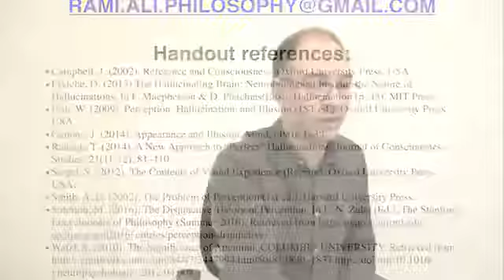APA Eastern 2018 Talk: Do Visual Hallucinations Involve Perception?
I was unable to make it to the APA for visa reasons so I gave this talk online. In it I argue that even 'hard' cases of visual hallucinations involve visually perceiving our surroundings.

Summary:
Accepting hallucinatory perception is accepting the view that all visual hallucinations constitutively involve visual perception. Because contemporary views reject hallucinatory perception, they deny that perception can be fundamental to all visual experience (henceforth, experience). Instead, experiences are construed as fundamentally representational, or fundamentally disjunctive. But rejecting hallucinatory perception is a significant conclusion given the impact of misperception on theories of experience. I argue that one central argument for denying the constitutive role of perception in hallucination, focusing on the existence of ‘hard’ hallucinations, fails to motivate a nonperceptual view of hallucinations.

A correction: I say that West extends Campbell's metaphor. That's a mistake, I meant to say that I use West's metaphor to extend Campbell's.